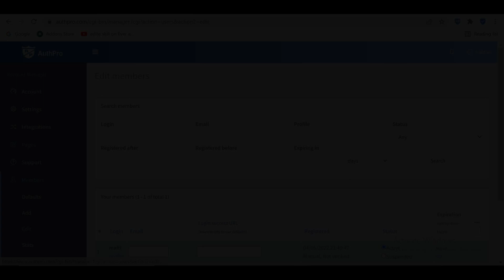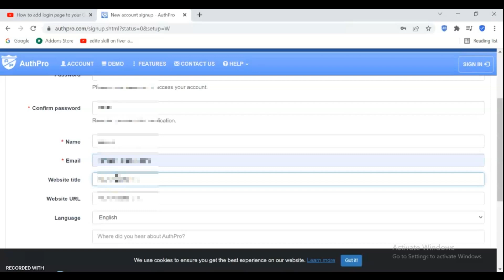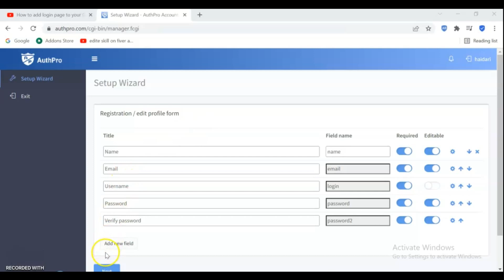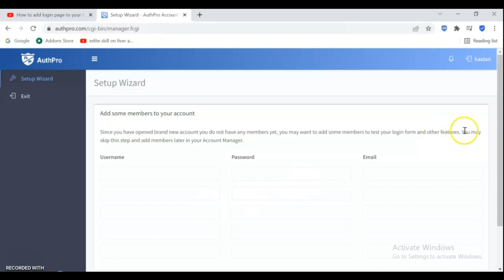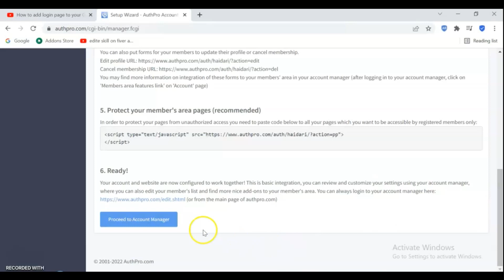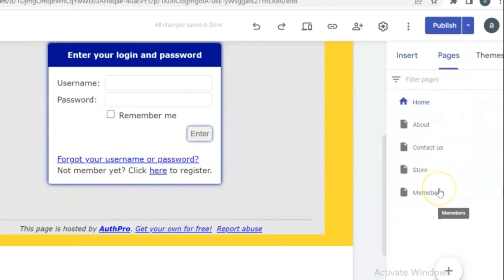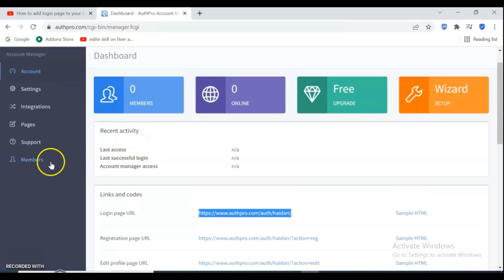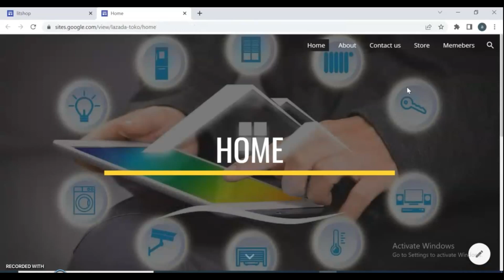How to Add a Login Page to Google Sites with AuthPro (2025 Tutorial)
how to add login page to google sites website || authpro account manager.

hi friends , at the end of this video you can create and add login page to your google site.
how to add login page to google sites website
how to add login page to google sites
how to add a page to google sites
how to make a login page in google sites
how to add sites to google homepage
how to login to google sites
google sites how to add a page
add login page to website
how to login to google website
how to make a login page on google sites
how to add a new page in google sites
how to add a page on google sites
add sites to google homepage
how to add google sign in to website
add google sign in to website
add google login to website